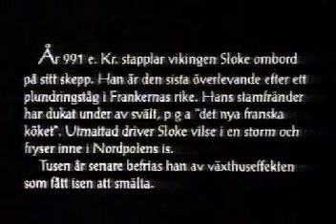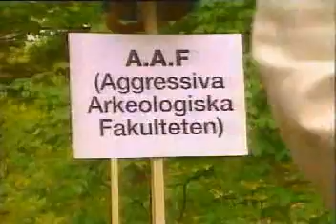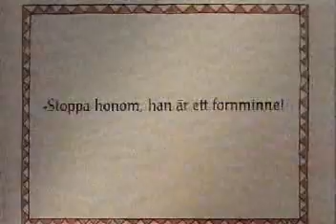V som i viking (1991)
V som i viking med Svullo